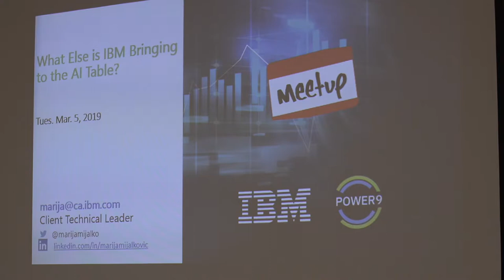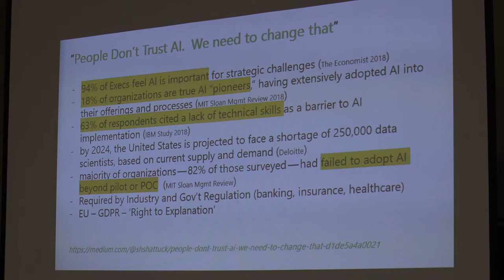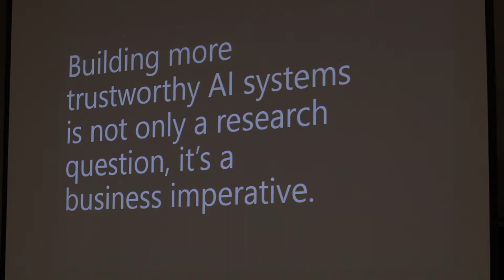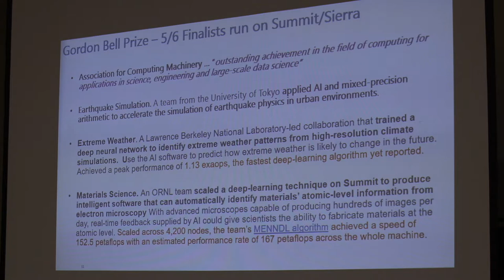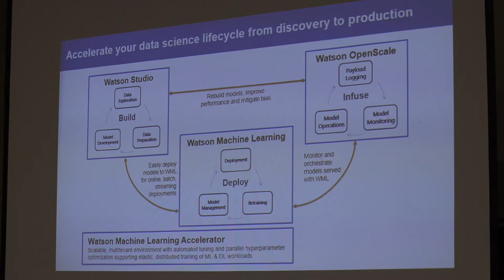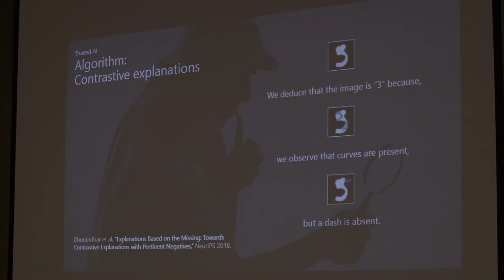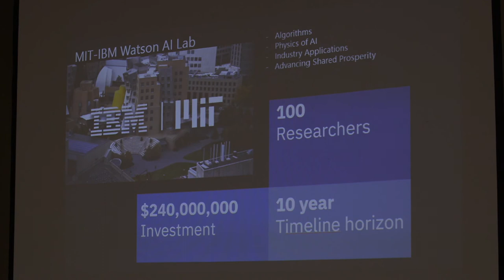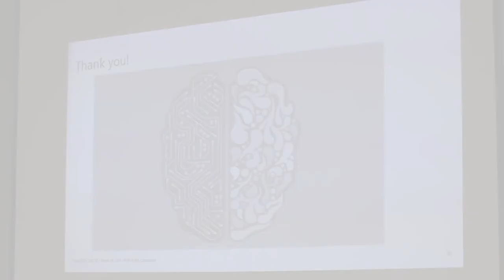AI at IBM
Marija Mijalkovic from IBM presents an approach to building a data-centric platform for ML/DL development, leveraging a framework that focuses on moving data from capture to model to inference, including how to leverage multi-tenancy and hybrid cloud integration.